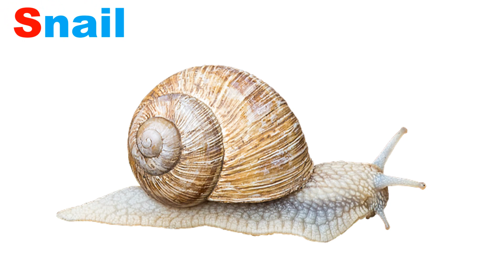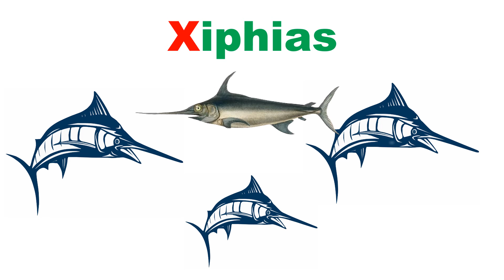ABC Songs for Toddlers | Abcd Song I Pre School I Abc Song Nursery Rhymes | Kids Videos For Kids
Alphabet songs for kindergarten | alphabet songs | baby alphabet learning songs
alphabet songs for kindergarten phonics
alphabet songs for kindergarten have fun teaching

google